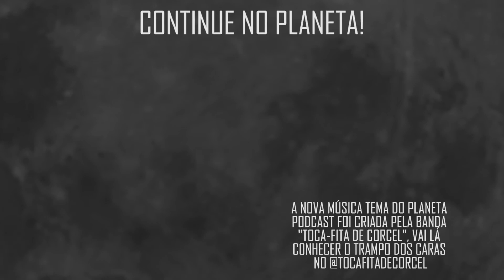"A GENTE PODE SE MAGOAR MUITO" com Bruno Motta | Planeta Podcast (Comediantes)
O comediante, ator, roteirista e apresentador Bruno Motta, veio bater um papo sobre Comédia Stand Up, cinema e relembrar momentos de sua carreira como comediante. Nesse trecho nosso fala do quão difícil é fazer Stand Up Comedy, e apesar de qualquer pessoa poder fazer, não é uma arte para todo mundo.